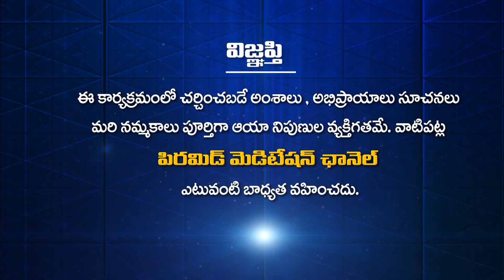వనవాసంలో సీతమ్మవారు ఎలా జీవించారు? | Grandhalayam ( Seetayanam Part-13 ) | Vani | PMC Telugu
వనవాసంలో సీతమ్మవారు ఎలా జీవించారు? | Vanavasamlo Seethammavaru Ela Jeevincheru? | Grandhalayam ( Seetayanam Part-13 ) | Vani | PMC Telugu